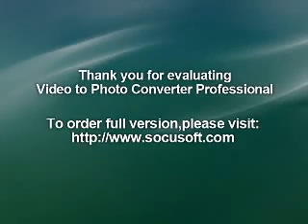Khusbooen Peham Aati Hen | Baitha hun Masjid e Nabvi men by Hafiz Mudassir Malik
Hafiz Mudassir Malik
Qari Hafiz Mudassir Malik
Naat Khawan